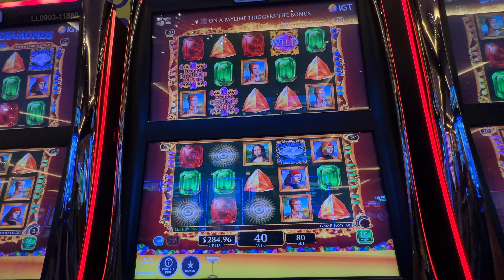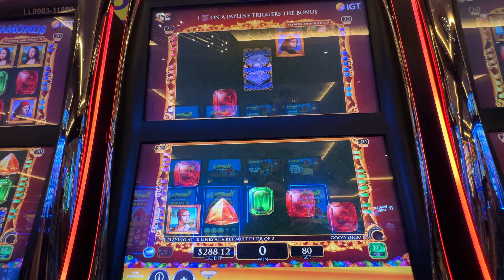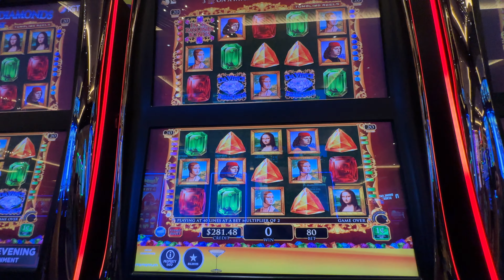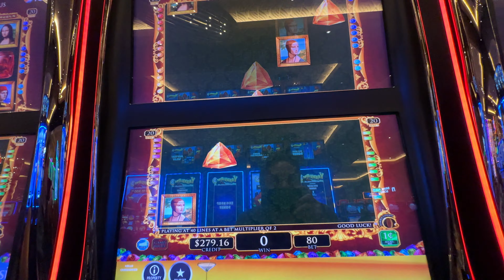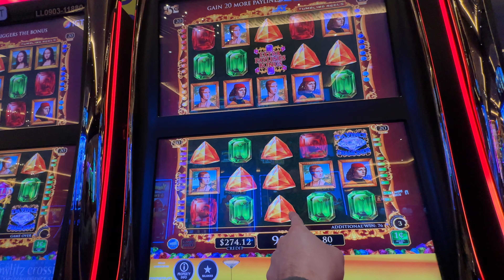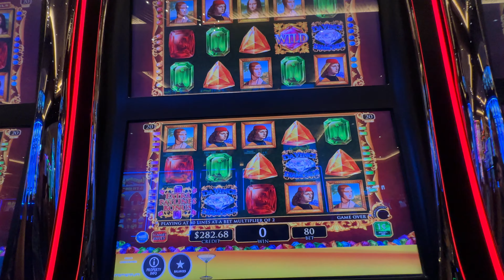💎🎰 DaVinci Diamond 8-Minute Slot Challenge: Can 80 Cent Bets Transform to Massive Wins!? 🤑